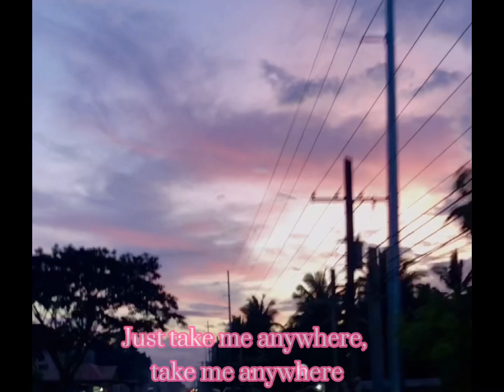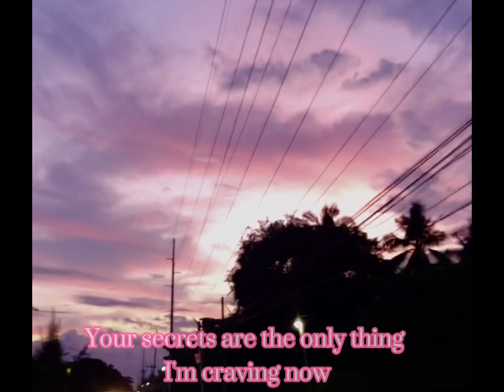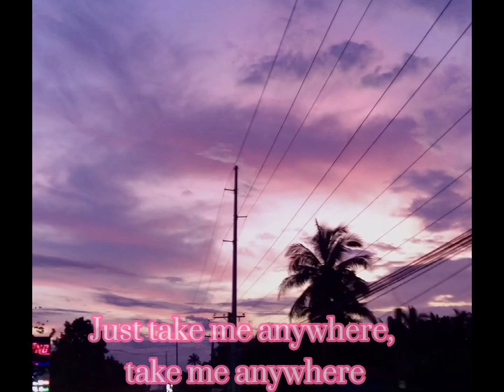BEAUTIFUL SUNSET (Anywhere Lyrics) || JCE Travels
Glad to witness this beautiful and colorful sky and sunset while we're heading back to Manila ❤️ This is one of the reasons why we love sunsets and why we love to travel! Let's appreciate everything ❤️